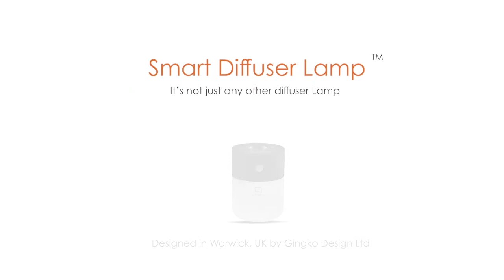Smart Diffuser Lamp : Diffuseur D’huiles Essentielles Lumineux – GINGKO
Si vous recherchez à créer une ambiance sur-mesure pour vous relaxer, le diffuseur lumineux de Gingko est fait pour vous ! Cette lampe diffuseur d’huiles essentielles au design à la fois traditionnel et moderne vous permettra de créer des moments de détente grâce aux différentes intensités de lumière.

A découvrir sur Objectif tendance I le site des objets tendance